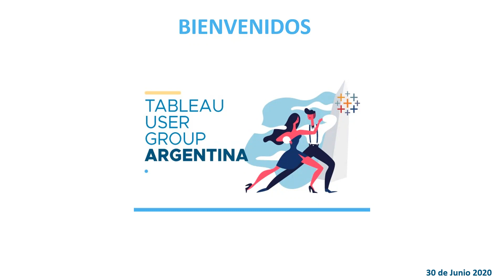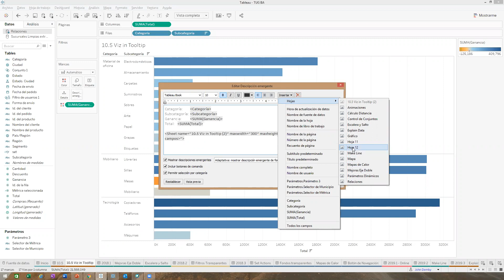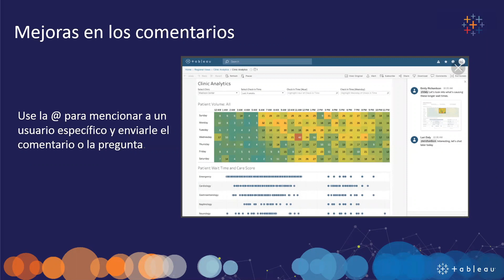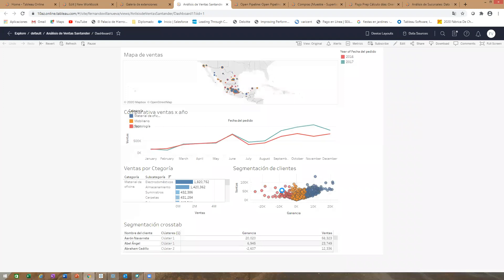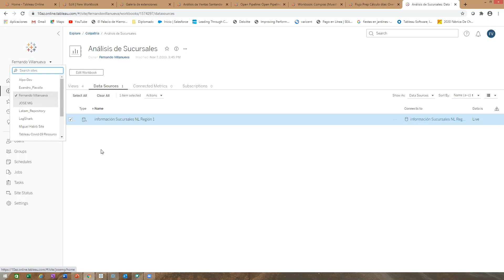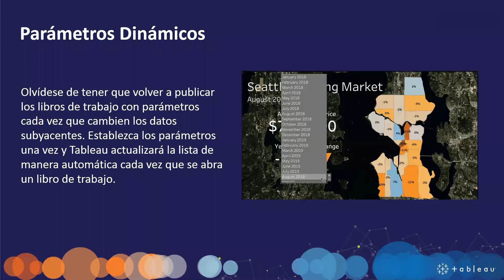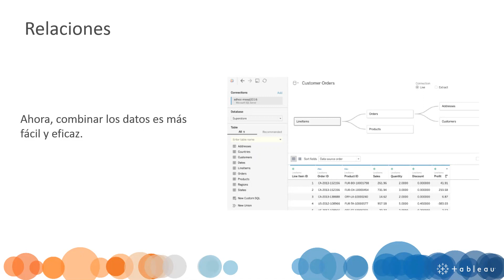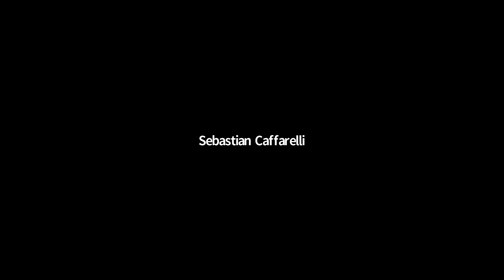Buenos Aires (Argentina) Tableau User Group - 30 June 2020